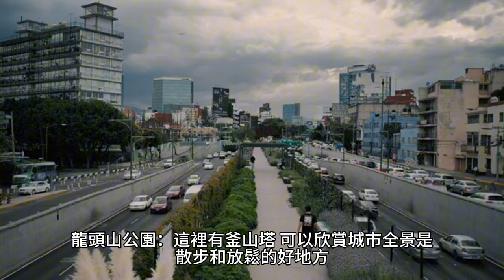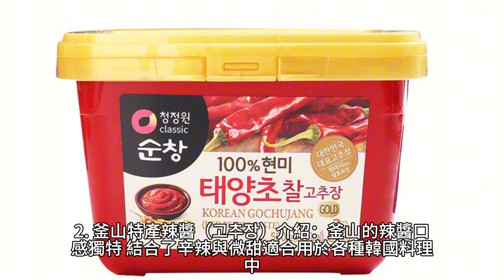2024親子樂翻天：韓國釜山適合全家出遊的最佳景點與活動！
2024親子樂翻天：韓國釜山適合全家出遊的最佳景點與活動！

釜山作為韓國第二大城市，是個充滿歷史、文化和現代活力的地方。以下是釜山深度旅遊規劃，涵蓋景點、博物館、購物、美食推薦和必買伴手禮介紹。

旅遊景點
甘川文化村：

繽紛的彩色房屋和壁畫，猶如露天美術館，適合拍照和探索當地文化。
海雲台海水浴場：

釜山最著名的海灘之一，夏季熱鬧非凡，還有周邊的海雲台傳統市場值得一訪。
太宗台：

位於影島的絕美自然景觀，有壯觀的懸崖和海景，可以搭乘小火車環遊。
龍頭山公園：

這裡有釜山塔，可以欣賞城市全景，是散步和放鬆的好地方。
札嘎其市場：

韓國最大的海鮮市場之一，可以品嚐到最新鮮的海產，也可以購買當地特色的乾貨。
博物館
釜山博物館：

展示釜山的歷史和文化，從古代到現代都有豐富的展品。
釜山電影體驗博物館：

體驗韓國電影的歷史與技術，是電影愛好者不可錯過的景點。
釜山現代歷史博物館：

了解釜山的現代發展史，尤其是日治時期的相關展覽。